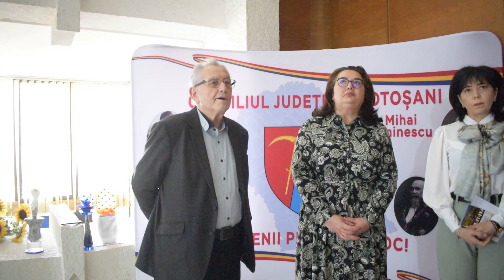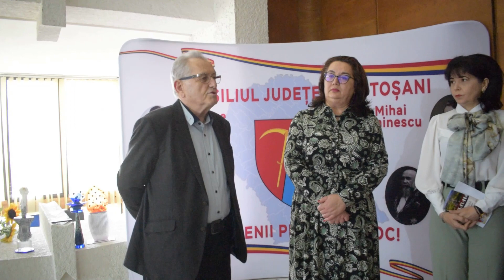Expoziție „mai altfel” pe holul Palatului Administrativ